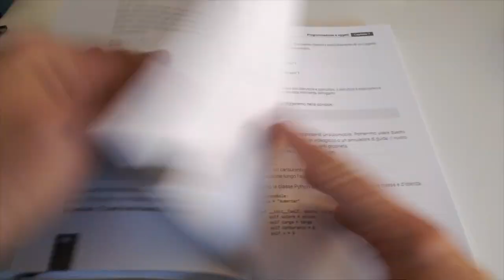Presentazione del libro Python Pratico